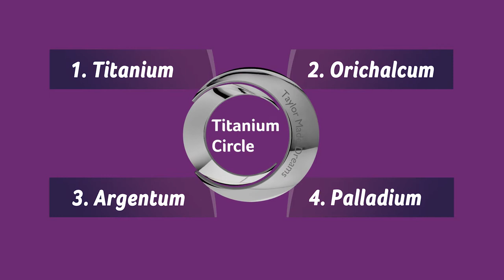How to create a corporate video for charity - Taylor-Made Dreams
Zoomfilms provided video production services to help charities such as Taylor-Made Dreams (TMD). Taylor-Made Dreams is a charity that aims to help children with life-limiting illnesses achieve their dreams.

This video shows some of the stories of children and their families that TMD have helped - be that by enabling them to tick things off their bucket list or providing opportunity for holistic therapy and counselling sessions.
Titanium Circle is Taylor-Made Dreams' four tier corporate sponsorship package, whereby business can aid funding the charity to continue supporting children's dreams come true.

Please watch this video and consider how you could help Taylor-Made Dreams bring children and their families the opportunity to experience unique quality time and experiences together.

Any organisation can benefit from professional. promotional video - it is a great way to engage with your target market. Video is effective when promoting your brand, products or supporting a cause. Zoomfilms will research into the core values of a brand/organisation and combine marketing expertise with professional video production to provide you with a great return on investment.

Zoomfilms is based in Kent and provides a range of professional video production services to Greater London and the South East of England. We also offer licensed and insured aerial video and photography. We hold a PfCO (Permission for Commercial Operations) issued by the CAA (Civil Aviation Authority) and this enables us to show our client's businesses from a totally unique perspective.

You can count on Zoomfilms to help you promote your business with effective video. Our case studies show consistently high return on investment for our clients and we'd love to do the same for you. We provide YouTube channel audits and SEO support packages to boost your off-page SEO on every video. Content marketing is the most effective way to promote your brand, products and services, and video is the most effective medium across all channels from your Social Media through to your website.

Clients' plan events for many reasons and a video record of these events provides them with great content to promote their businesses further for a longer time in the form of condensed and professional video production. An event video can also be distributed to each of your clients with their specific branding as a takeaway and the added benefit of exhibiting at your event. Zoomfilms provides specialist video editing services that will enable you to package separate videos for your clients under your global branding. This is an excellent opportunity to use promotional video to its full impact. Zoomfilms is based in Kent and provides specialist video production services to the Greater London area and the SouthEast of England. We produce corporate video, promotional video, advertisements, testimonial videos, and carry a PfCO - Permission for Commercial Operations from the CAA, for drone filming and photography. We carry adequate third party and public liability insurance for your peace of mind.